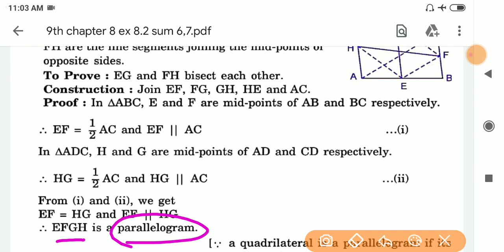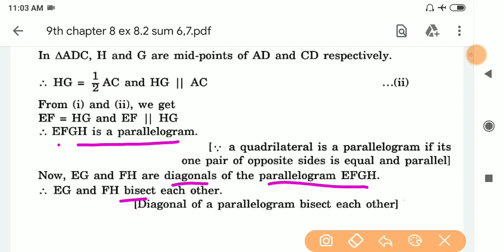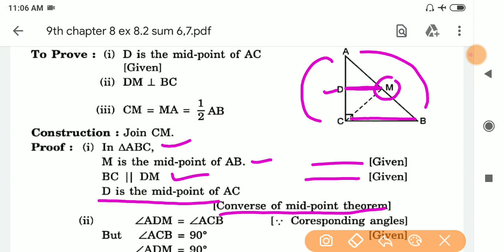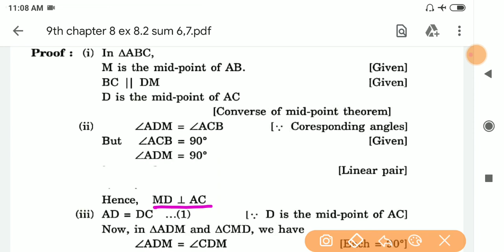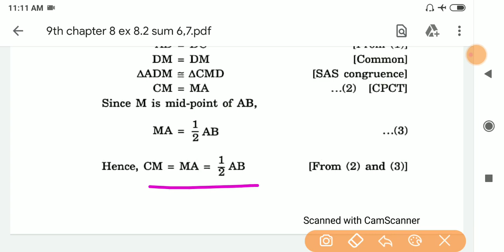Class 9th Maths | Chapter 8 | Ex 8.2 sum 6,7